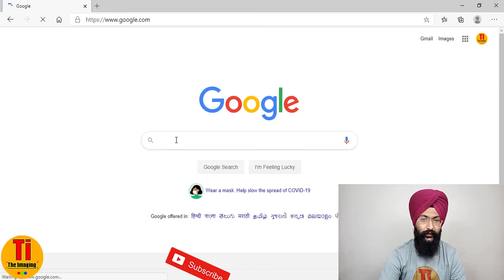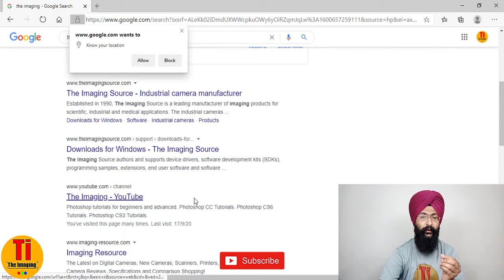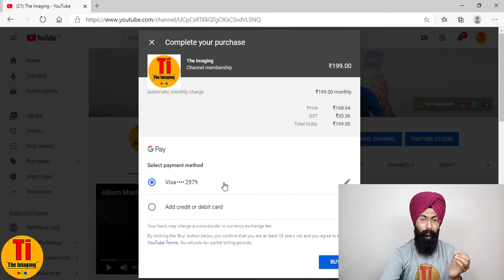Join The Imaging membership and get more benefits | सदस्यता लें और अधिक लाभ प्राप्त करें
Hello Friends, Today I will tell you in this video tutorial how to Join The Imaging membership  and get more benefits

__________________________Image Link_______________________________

8. How to Fit Photo in Album Template Box without any Script in Photoshop cc 2020